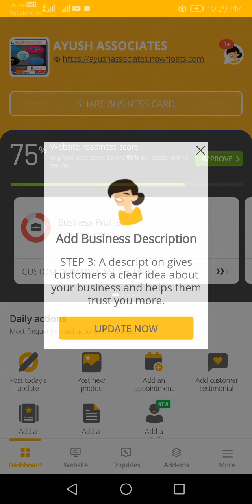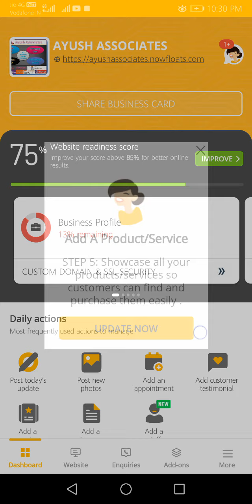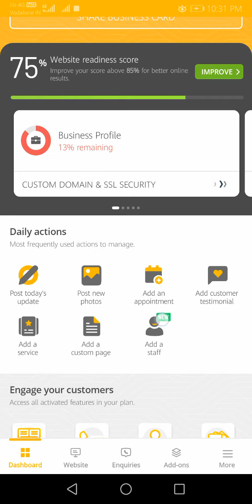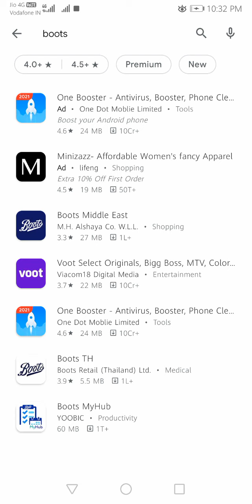boost 360 app hindi // boost app se kya hota hai// How to use this app //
Best app to create a business website quickly and easily and sell online

Boost 360 is a unique app that helps you build your business website, activate eCommerce and find new customers with digital marketing tools. Thousands of businesses have already created a website using Boost 360 and are successfully growing online.

We have a customized solution for the following business categories that you can implement and get started within minutes:

🛍️ Retail
👨‍🔧 Services
🧑‍⚕️Doctors (individual)
🧑‍⚕️Clinics and hospitals
🧑‍🏫 Education and coaching
🏭 Manufacturing and equipment
🥤Restaurants and cafes
🛌 Hotels and motels
🧖‍♀️💇🏻 Spas & salons

How can Boost 360 help you grow your business?